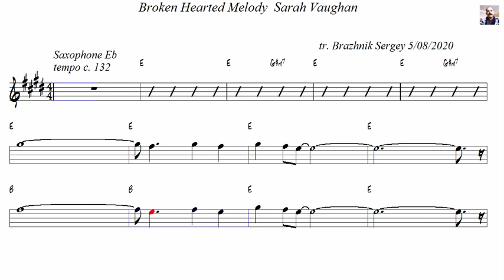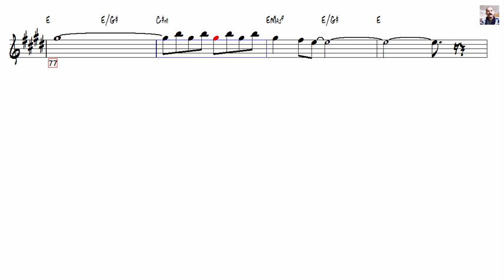Broken Hearted Melody Sarah Vaughan Alto Sax